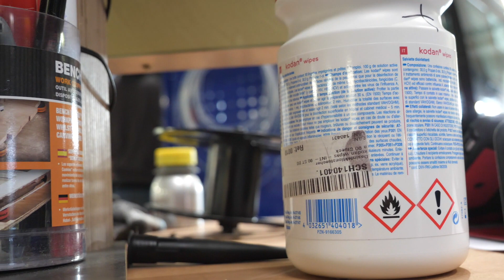Kompanja-Gründer im Interview: "Schlüssel zum Erfolg ist der Grundriss"・Reportage Teil 2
Nach der Roomtour kommt hier nun der 2. Teil der Kompanja-Reportage von uns. Wie schon beim ersten Video geschrieben, war es unsere Idee diese Reportage über Komnpanja zu drehen. Wir wurden dafür weder bezahlt noch eingeladen. Viel mehr wollen wir euch ein junges cooles Unternehmen vorstellen und euch so einen Einblick in ein Unternehmen im Bereich Camping bieten, der so kaum möglich ist.

🚐 Das nächste Reisevideo aus Belgien folgt schon am Montag wie gewohnt um 18.30 Uhr.

🐰 Wir wünschen euch allen frohe Ostern und einen wundervollen Sonntag.

* Unsere neue Kamera
* Unser neues Objektiv

👫Wir sind Lui und Steffi aus der Schweiz. Mit unserem Camper Karl reisen wir derzeit durch alle 47 Länder Europas. Wie und warum wir uns diesen Lebenstraum erfüllen, erfährst du direkt auf unserem Blog

🚐Mit jedem Euro von dir kommen wir einen Kilometer weiter.

🚐 Das haben wir mit dabei:

* Unser Feuerlöscher
* Unsere Toliette
* Praktischer Tischgrill

*Unsere Drohne
*Canon PowerShot G7 X Mark II
*Sony Alpha 7 II